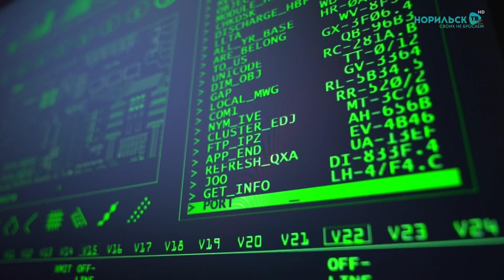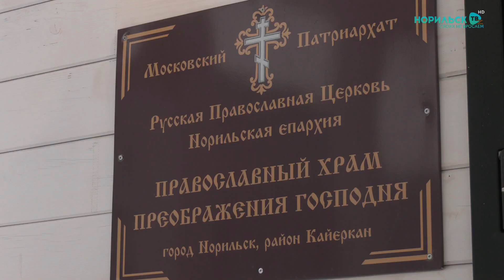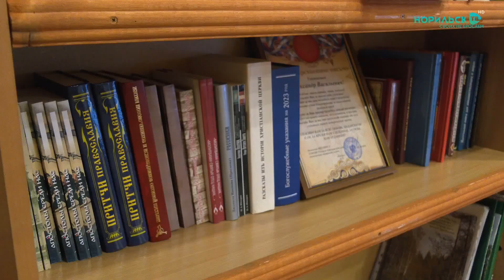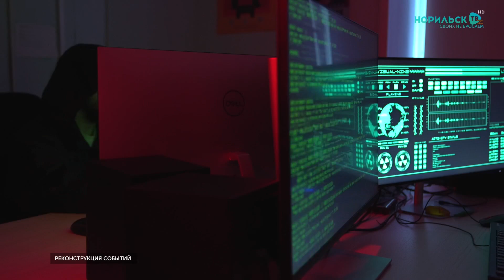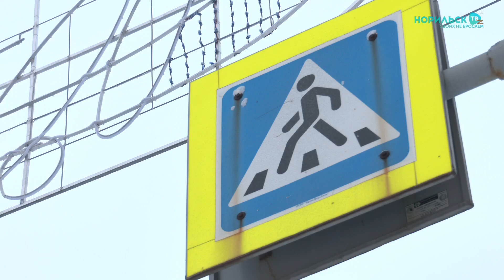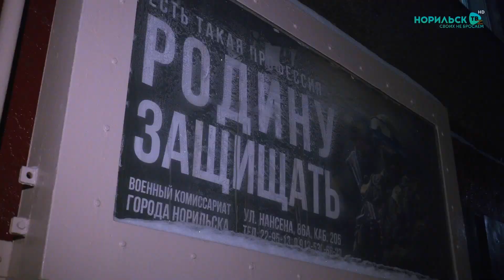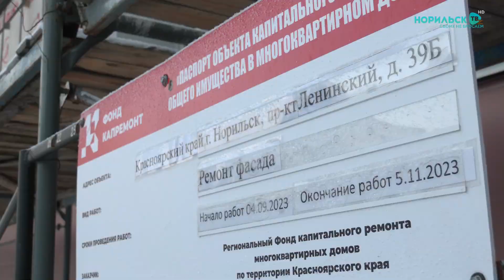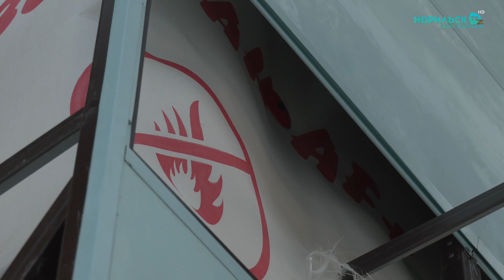Норильские новости - 07.11.2023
В этом выпуске:
1. В районе Кайеркан открылись двери нового храма. Чин освящения совершил епископ Норильский и Туруханский Агафангел.
2. С начала года мошенники выманили у норильчан 214 миллионов рублей. А число раскрытых преступлений за 10 месяцев 2023-го превысило 900.
3.В Норильске продолжается осенний призыв - рано утром во вторник 20 Норильчан отправились на службу в ряды Российской армии.